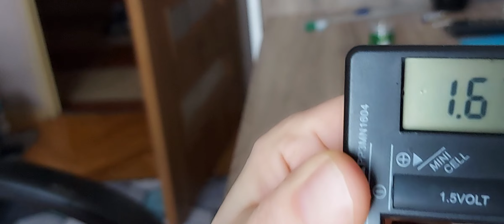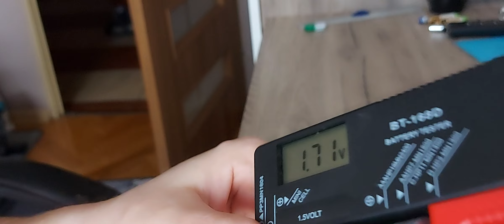Tester BT-168D BATTERY TESTER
Tester baterii cyfrowy od AA do R20 i 9V